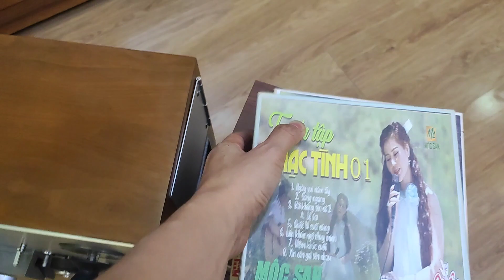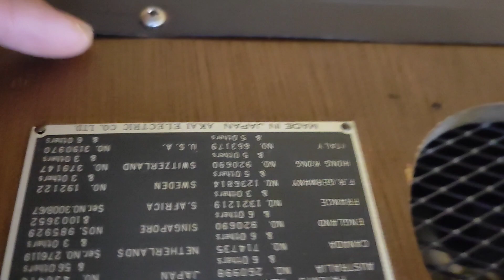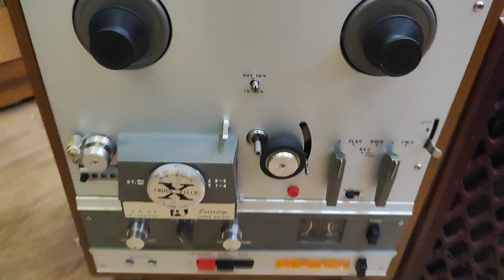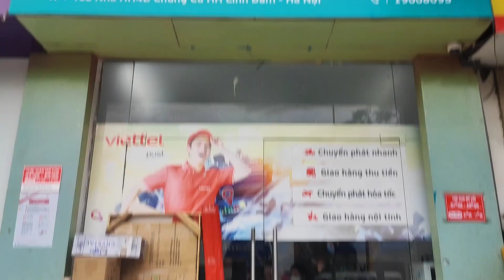Hà Nội không vội được đâu nhưng Sài Gòn thì cực nhanh lẹ, bác khách phương xa lần đầu giao dịch lẹ